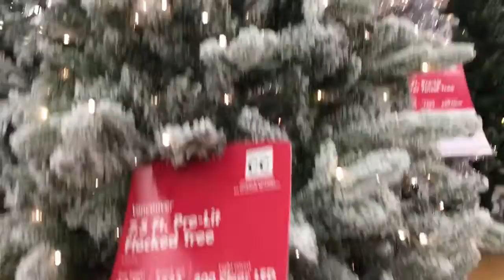Big Lots Christmas Shop With Me 2018 | Glam Decor on a Budget | Come Christmas Shop With Me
Come shopping with me at Big Lots! And see what great decor they have for really inexpensive prices!